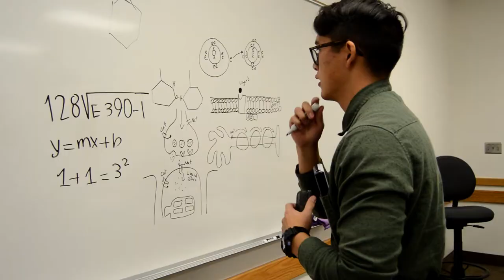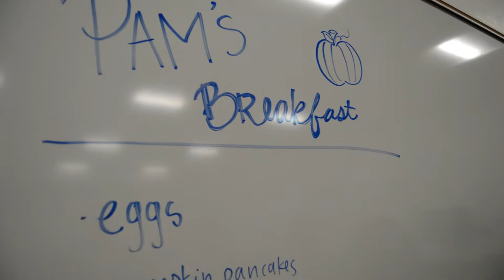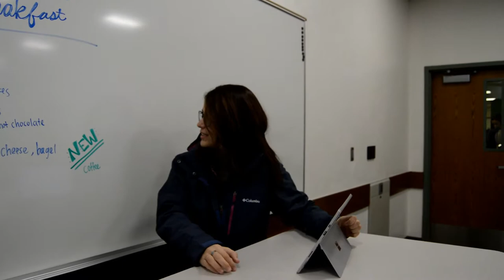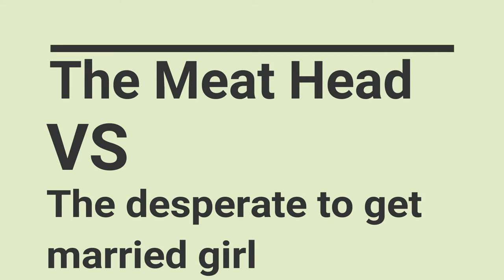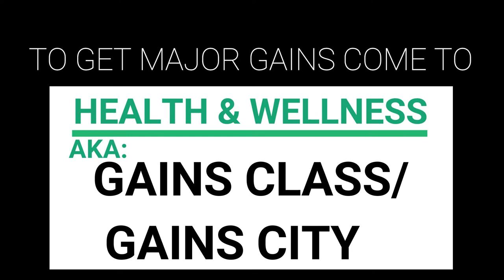TYPICAL PEOPLE OF BYUI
class project for HRHP 131 :)